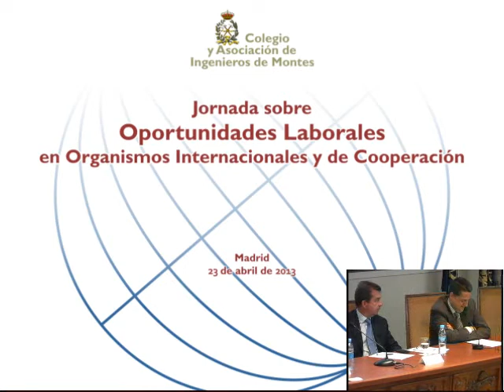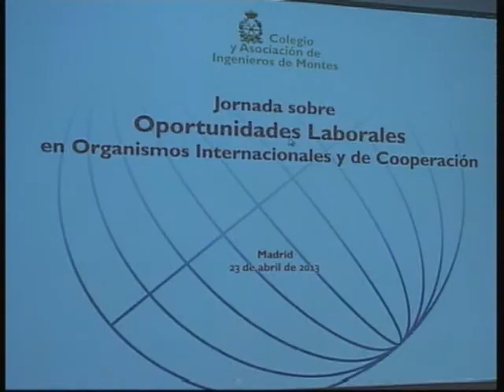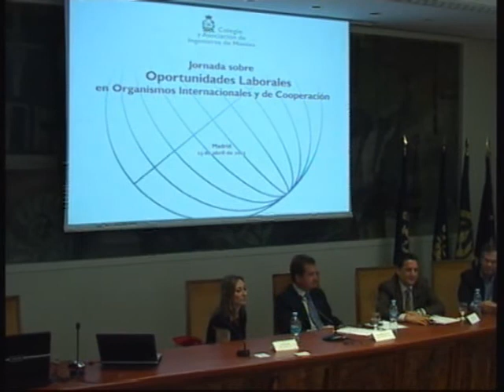Jornada sobre Oportunidades Laborales en Organismos Internacionales y de Cooperación (3ª parte)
Intervención de Carlos Serrano en la Jornada sobre Oportunidades Laborales en Organismos Internacionales y de Cooperación organizada por el Colegio y Asociación de Ingenieros de Montes. 23 de abril de 2013. Instituto de la Ingeniería de España, C/ General Arrando, 38. Madrid.

Los organismos internacionales, instituciones financieras multilaterales y agencias de cooperación al desarrollo, ofrecen a los ingenieros interesantes oportunidades laborales, tanto en el seno de sus estructuras administrativas como consultorías externas para la realización de asistencias técnicas o para participación como expertos en diferentes proyectos. De hecho, en la actualidad muchos ingenieros españoles ya desempeñan su actividad profesional en estas organizaciones.

Las oportunidades que ofrecen estas entidades internacionales son públicas y la información sobre las mismas es accesible gracias a las redes informáticas. Y aunque los requisitos y las pruebas realizadas en los procesos de selección tienen un alto nivel de exigencia, las nuevas generaciones de ingenieros tienen una mentalidad global, una
sobrada preparación técnica y un alto conocimiento de idiomas, lo que les convierte en candidatos altamente competitivos en dichos procesos.

Esta Jornada incluye la presentación de oportunidades y experiencias laborales en este tipo de entidades, particularizadas en Banco Mundial (BM), Banco Interamericano de Desarrollo (BID), Agencia Española de Cooperación Internacional y Desarrollo (AECID) y Banco Europeo de Inversiones (BEI). Los ponentes invitados, titulados en ingeniería, transmiten además su desempeño y experiencia en el seno o en relación con las mismas.